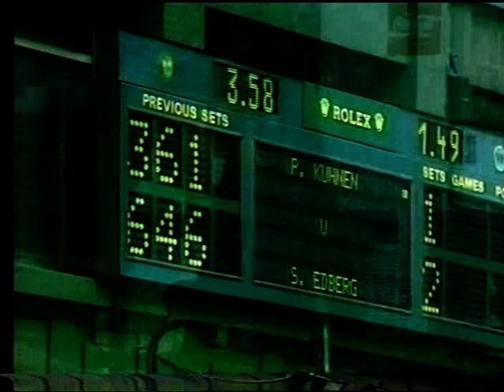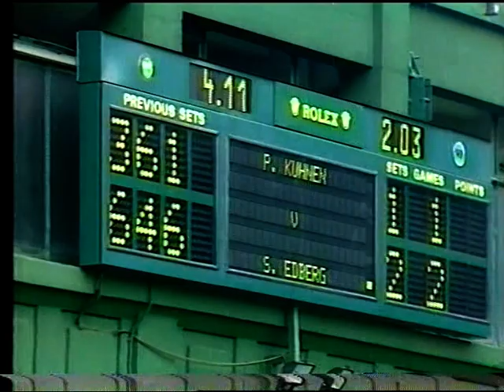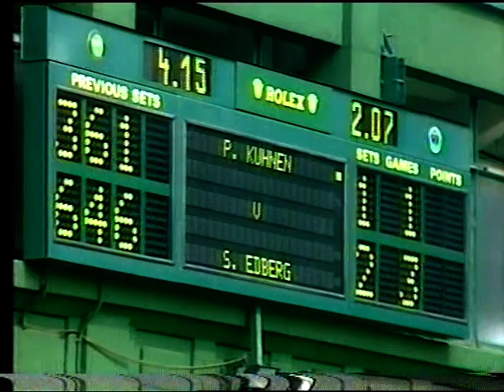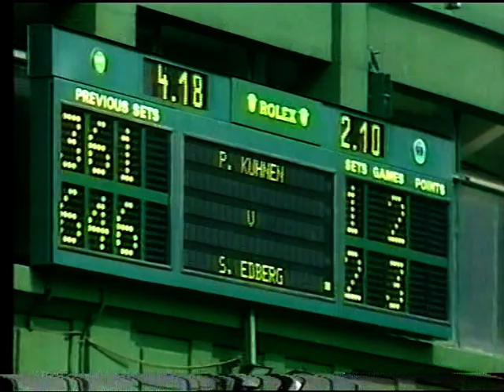Stefan Edberg vs. Patrik Kühnen Wimbledon 1988 Quarterfinal PART 5